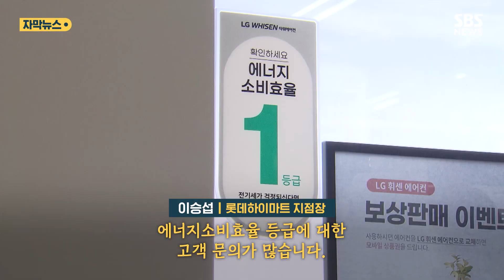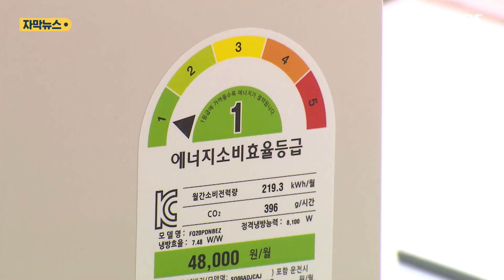갑자기 찾아온 초여름…요금 폭탄 피하는 방법은? (자막뉴스) / SBS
올여름이 무척 더울 거란 소식이 들리는데요, 지금 집에 있는 제품들을 잘 점검하는 것도 전기요금을 아끼는 데 도움이 됩니다.